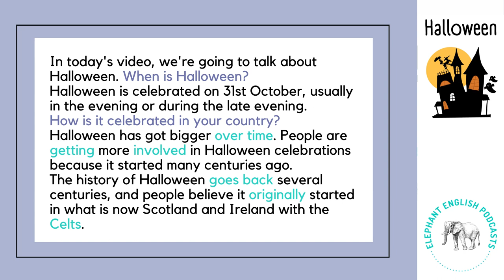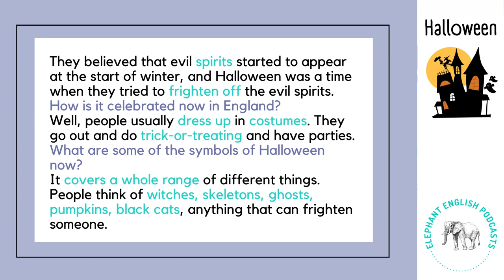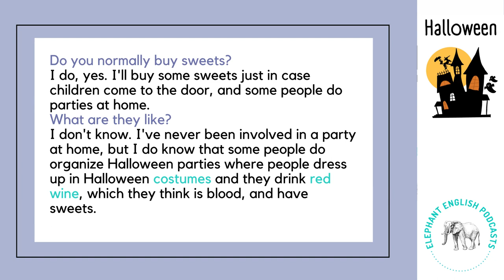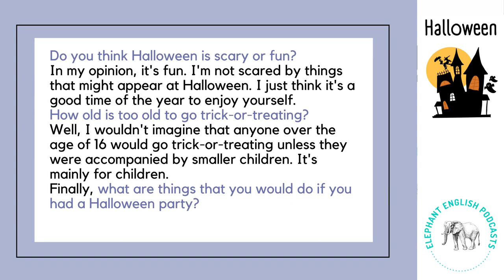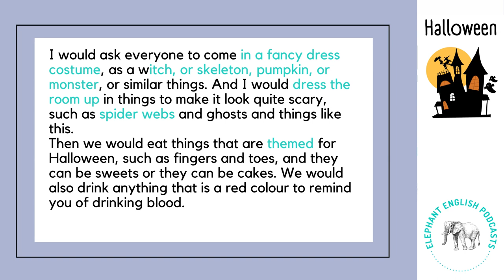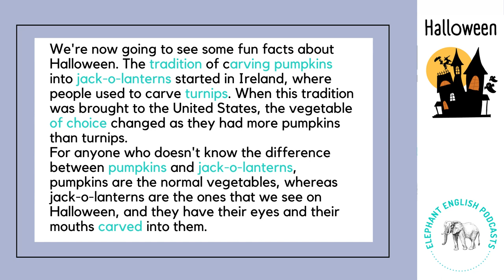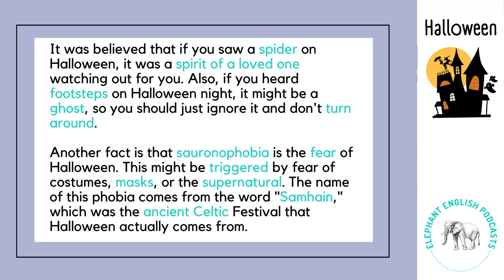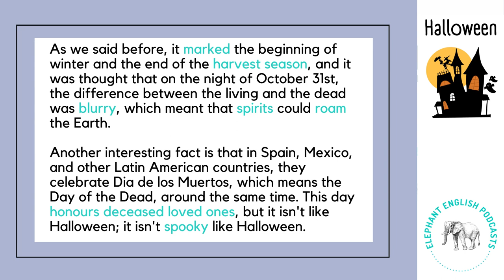Learn Halloween Vocabulary in English - Upper-Intermediate English Listening B2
This is a B2 English listening practice for intermediate learners to learn English (Level 4). It is an upper-intermediate listening practice in English to practice your listening skills. If you want to learn English, this English conversation with native speakers will help you to learn English vocabulary and practice your English listening comprehension.

This English listening practice for intermediate learners can also help you with your English speaking practice. On the Elephant English Podcasts channel, you can find B2 speaking exam practices with B2 speaking exam questions answered, which you can watch to practice for your English speaking exams.

On the channel, there are also English lessons for upper-intermediate English learners at an upper-intermediate level. This level of English corresponds to B2 or Level 4. Therefore, this B2 English listening practice for intermediate learners is an English listening practice Level 4.

This listening practice B2 has on screen subtitles and audio for you to follow. The accents in this English podcast are British, so if you want to learn British English, listen to native speakers speaking naturally or expand your vocabulary, this is the channel for you!